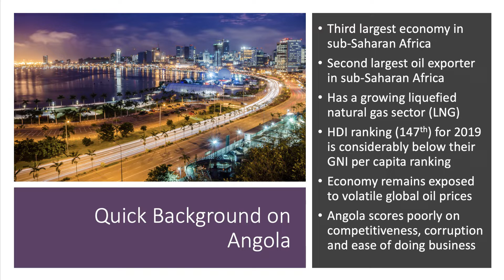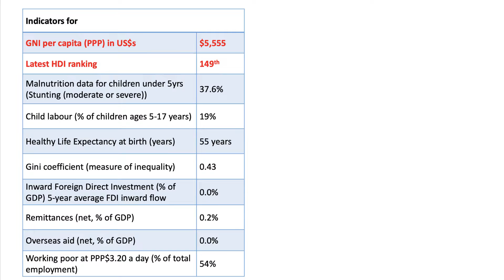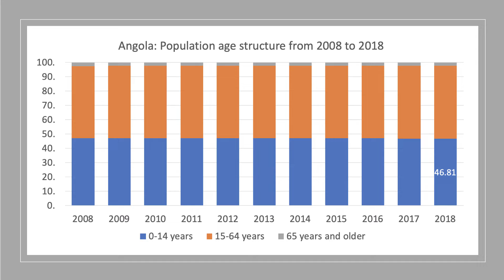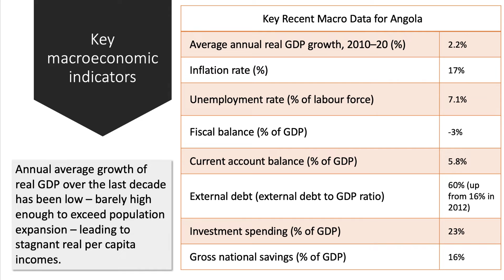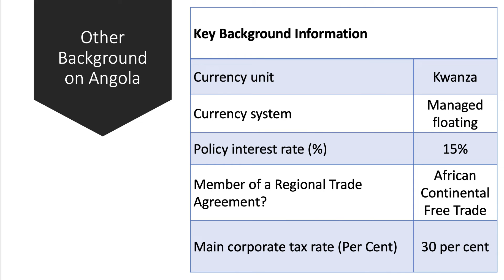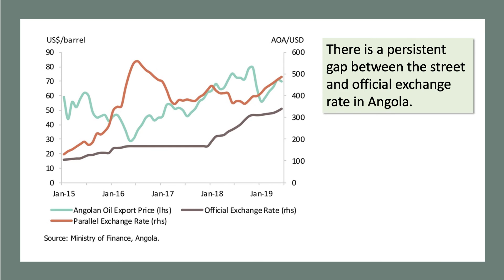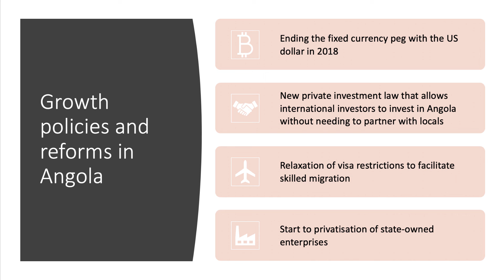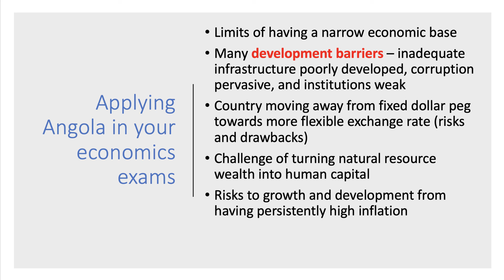Growth and Development in Angola I A Level and IB Economics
In this growth and development profile video we investigate Angola which is sub-Saharan Africa’s third largest economy. You can download a copy of this presentation on Angola by going to the tutor2u

Angola is an excellent country to use as a contextual example that a country rich in natural resources such as crude oil, gas reserves and diamonds is often afflicted by the resource curse and then fails to make the transition from low to middle and then higher income status. It is also a go-to example when thinking of the wider effects of primary product dependency.